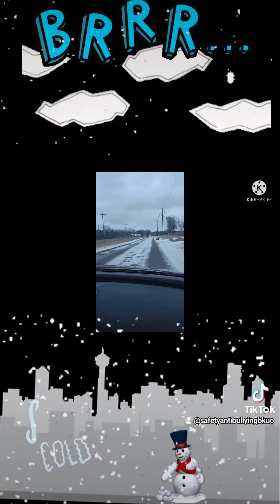February 24, 2022 road condition check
$100 + for
 barrel of oil. average American gas prices $4 expected increase due to war / conflict Russia and Ukraine. this going to infect the food shortage issue and the prices of everything.